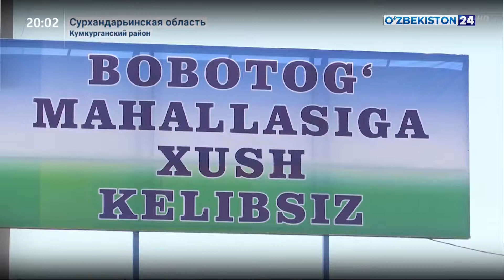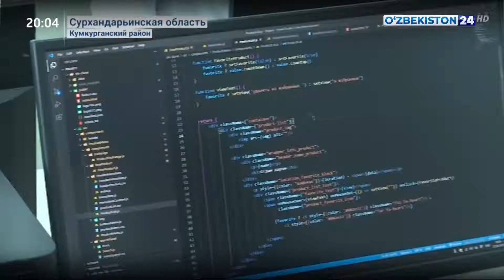Созидательная работа в Кумкурганском районе Сурхандарьинской области